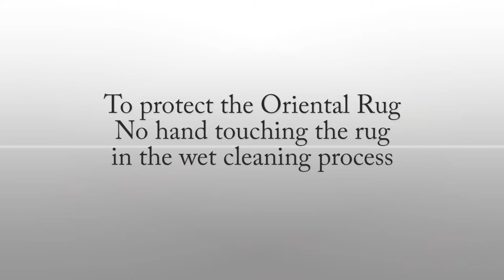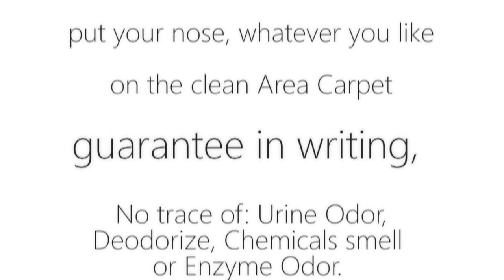I need Guarantee urine odor removal from Oriental rug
and I need the Guarantee in Writing!!!

PetPeePee Statmant.

Upon Delivery, put your nose whatever you like on the clean Oriental rug, guarantee in writing, No trace of:
Urine Odor, Deodorize, Chemicals smell or Enzyme Odor.

PetPeePee Statement
100% urine odor removal permanently!!!

PetPeePee company using the Odor Free Organic Blended Dead Sea Minerals.

Your Baby, Your Pets & You Can Play, Sleep on the Oriental rug,
Safely!!!

PetPeePee Company and Meir Martin.
You have my Guarantee you will love your RUG.